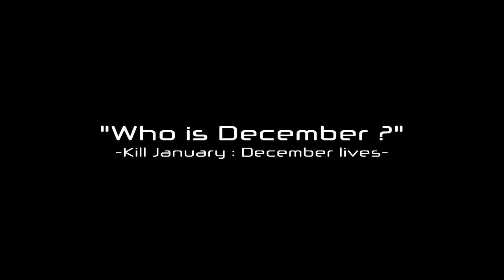[Prey] Who is December ? Alternate Endings : DECEMBER LIVES ! \o/